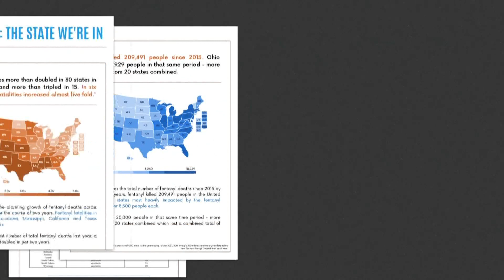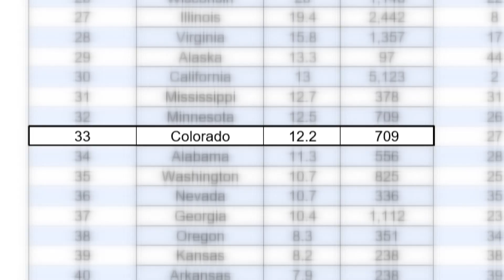Recapping the Colorado CD-7 Debate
Republican Eric Aadland and Democratic State Senator Brittney Pettersen are vying for the seat long held by Democratic Rep. Ed Perlmutter.

9NEWS (KUSA) is located in Denver, Colorado.